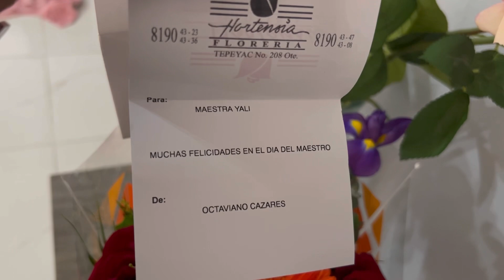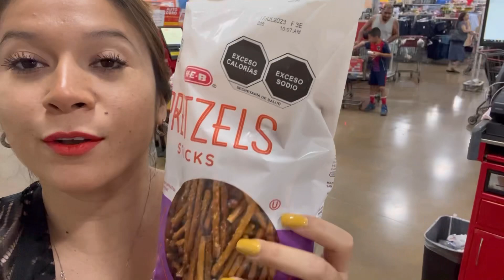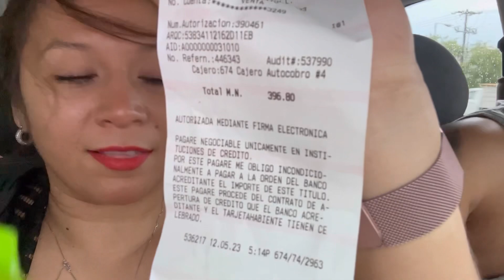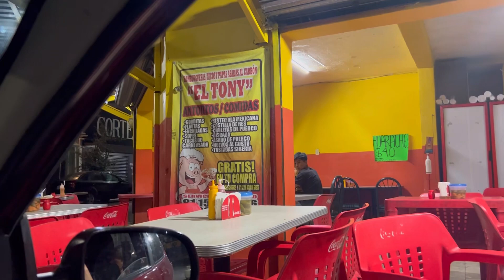LIMPIEZA EXTREMA ✅ 4 AÑOS SIN LAVARLA 🤮